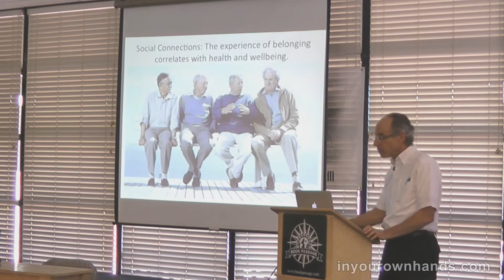Social Connections Are Essential for Health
Around the world and in all cultures, the healthiest people belong to some kind of community or at least have close friends. Humans are meant to be in community and the degree of community we experience directly correlates with the degree of health we experience.

A healthy network of supportive relationships is essential for the health of all people. It provides a sense that we can trust and count on other people for friendship, emotional as well as problem-solving support, help with tasks, and physical or material assistance. An essential element of healthy social support is mutuality.

Dr. Kenneth Pelletier, a world-renowned researcher at the Stanford Center for Research in Disease Prevention, sums it up well when he concludes, “A sense of belonging and connection to other people appears to be a basic human need, as basic as food and shelter. In fact, social support may be one of the critical elements distinguishing those who remain healthy from those who become ill.”